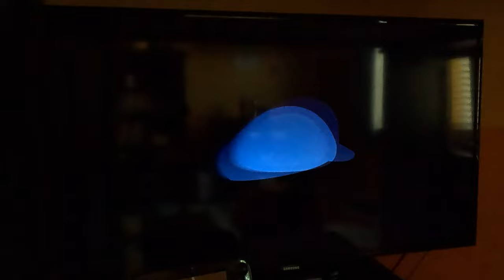Super Mario Odyssey - Collecting Snow Kingdom Power Moons Part 3 (4K60fps, Part 46)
MAN! The Iceburn Circuit Races are BRUTAL!!